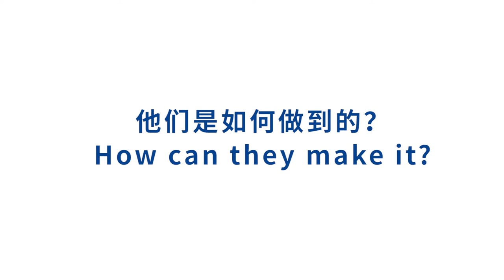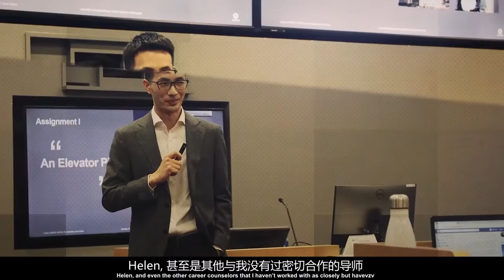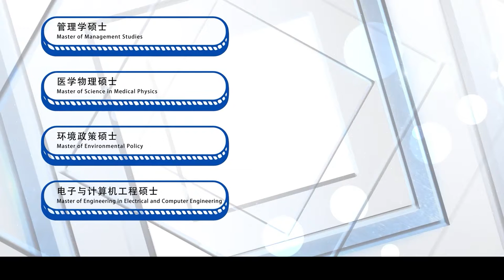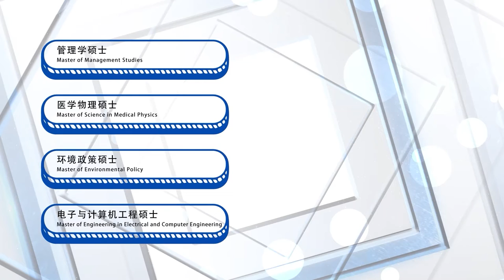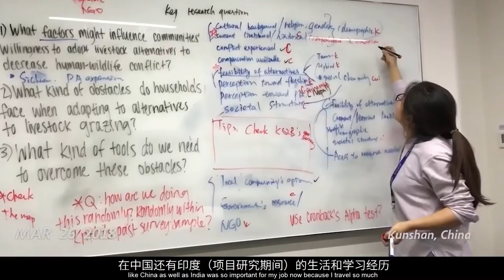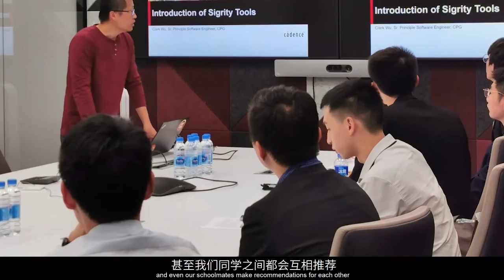Alumni talks: the secrets of finding satisfying jobs, internships and Ph.D programs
Alumni from five graduate programs at Duke Kunshan University talk about their experiences of finding satisfying jobs, internships and Ph.D programs.